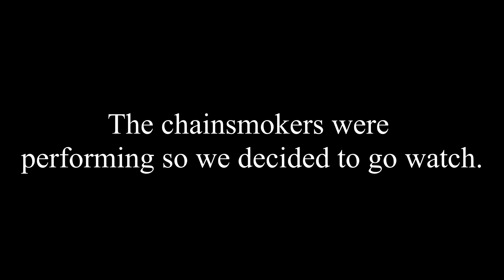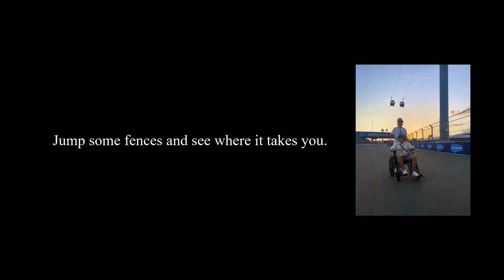Racing in the F1 Miami Grand Prix!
We payed for general addmission to get in the race and did whatever we pleased. Jump a few fences and see where it takes you. We saw Logan Paul, The Chainsmokers, and Lil tecca. Without paying a single dollar. Money isnt everything you can still have fun wihout it.